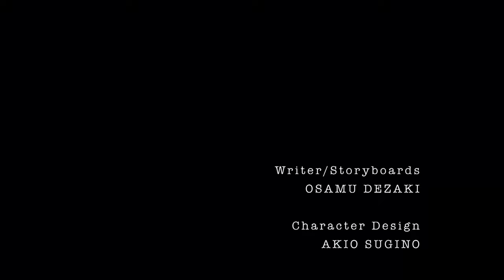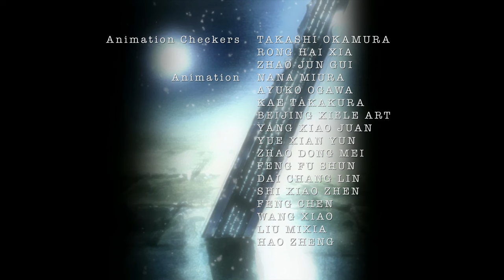Ultraviolet: Code 044 | Setting Off | Season 1 Ep. 1 | Throwback Toons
044 poses as a loyal member of the Phage forum in order to eliminate an upper class member of the society. Her activities are overseen by the eccentric Daxus II, of the Central Government. Though as powerful as she is, 044's lifespan seems to be shortening and as such, begins to wonder about her own existence.

Season 1, Episode 1: Setting Off

044 becomes the strongest female soldier excelling in combat through gene manipulation using a virus. However, in exchange for her abilities, her days become numbered. The next mission of the government is to destroy a bloodthirsty squad, Phage, and its leader King. In her battle, she encounters a Phage soldier, Luka, and finds herself unable to kill him. She wonders why, but as a result, Daxus Jr., the leader of the government group, regards her as a traitor. She is targeted by both Phage and the government, and she runs away with the injured Luka.